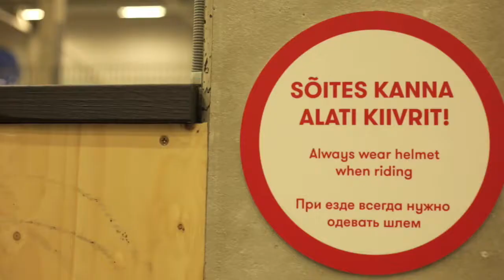FAKT BMX - ESTONIA TRIP 2016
Уже на протяжении нескольких лет мы посещаем столицу Эстонии, прекрасный город Таллин, который объединяет нас благодаря всего трем буквам - BMX! В этот раз мы приехали заранее за полторы недели до ежегодного контеста Simple Session, чтобы заценить местные споты и покататься в скейт-парках, среди которых свежепостроенный комплекс премиум класса Spot Of Tallinn (12 евро за 3 часа катания). В целом поездка вышла на ура, старались хотя бы по кадру урвать с каждого спота, которые мы посетили!

Катаются: Павел Никонов, Иван Борода, Максим Новоселов

Film/Edit: Nikonov Pavel
Additional filming: Max Novoselov, Ivan Boroda